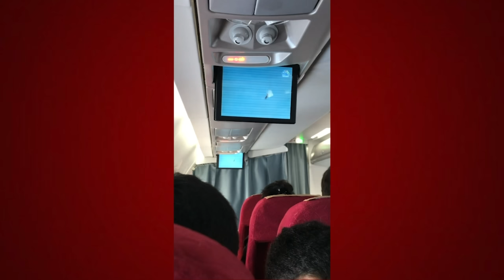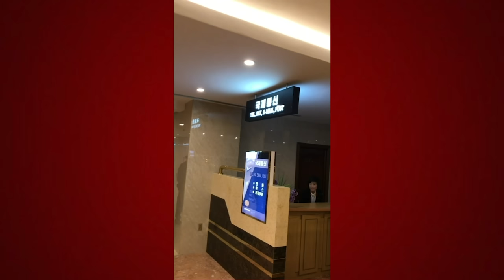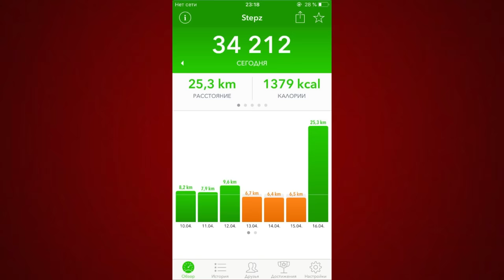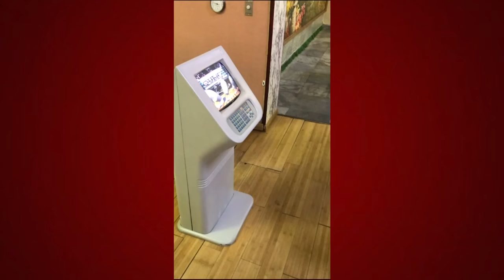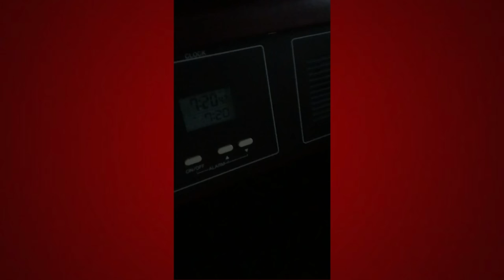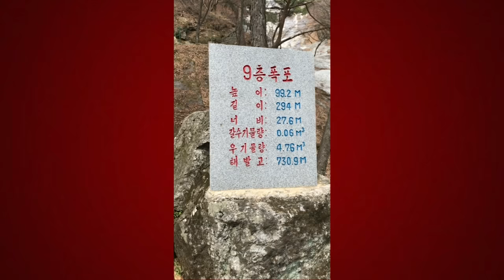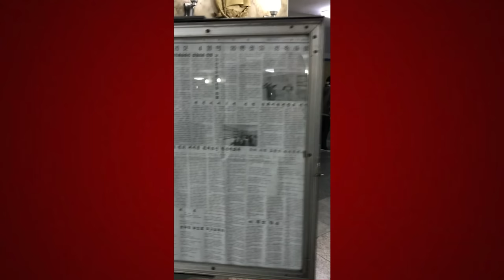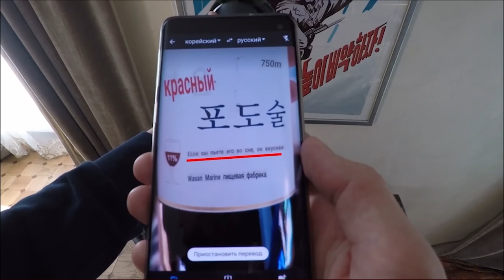КНДР. Северная Корея. Пхеньян. 38 параллель. Дегустация вина из КНДР.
Ссылка на профиль:

Bitcoin   bc1q5k6zcx0ptl8nlmp35jhgk64qstkkkq4qkqdvt2
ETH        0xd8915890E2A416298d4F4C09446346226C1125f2